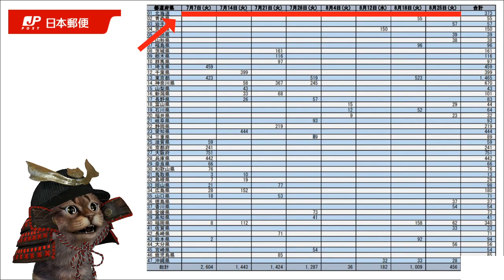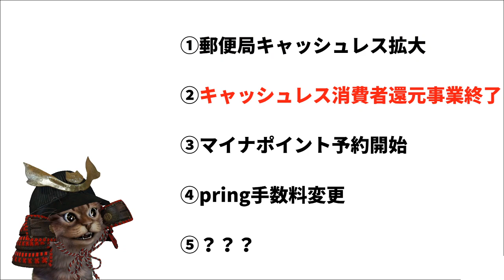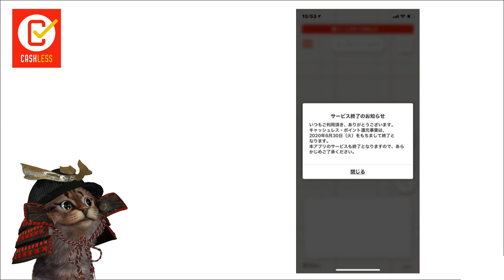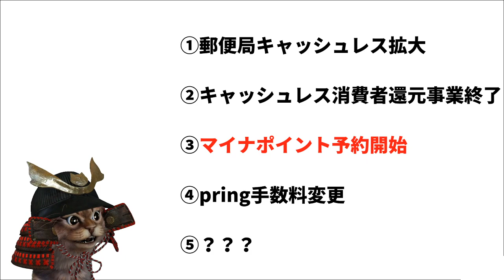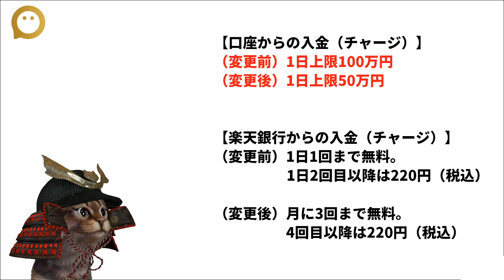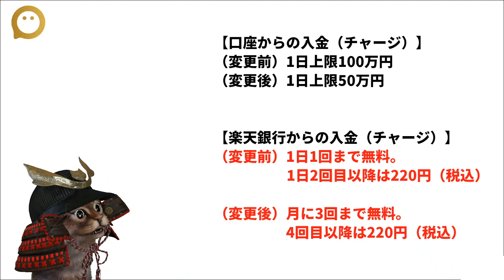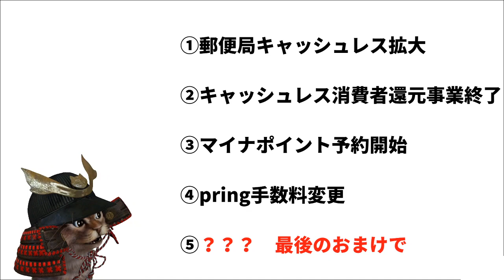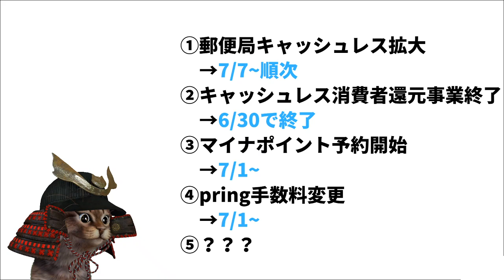郵便局のキャッシュレス決済が拡大！他にも7月からの抑えておきたい事4つを解説 マイナポイント予約開始・pring手数料変更など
【PR】 ①郵便局のキャッシュレス決済が順次拡大

②キャッシュレス消費者還元事業終了

⑤？？？

使用機材
マイク：Rode NT1A
キャプチャーボード：I-O DATA GV-USB3
オーディオインターフェース：YAMAHA AG03